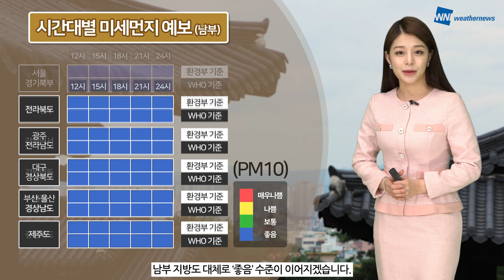[웨더뉴스] 오늘의 미세먼지 예보 (5월 16일 09시 기준)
일요일인 오늘은 전국에 비 소식이 있겠습니다.

곳곳에는 강한 비가 내리거나 돌풍과 벼락을 동반하는 곳도 있겠으니 안전사고에 유의해 주셔야겠습니다.

9시 현재, 미세먼지와 초미세먼지는 모두 대체로 ‘좋음‘ 수준을 보이고 있는데요.

원활한 대기 확산과 강수의 영향으로 대체로 ‘좋음’ 수준이 이어지겠습니다.